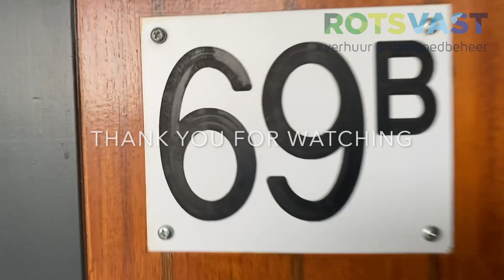Einsteindreef 69b, Utrecht